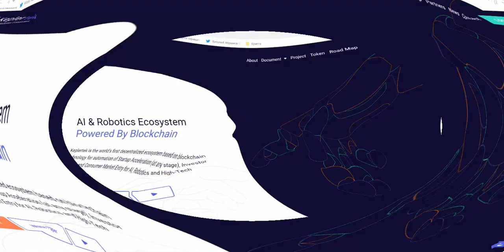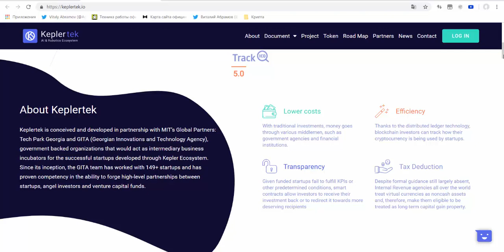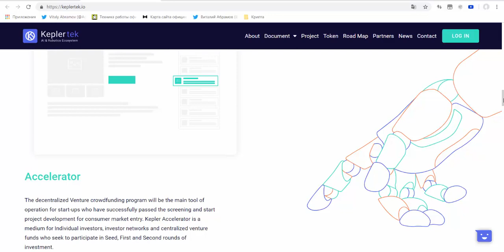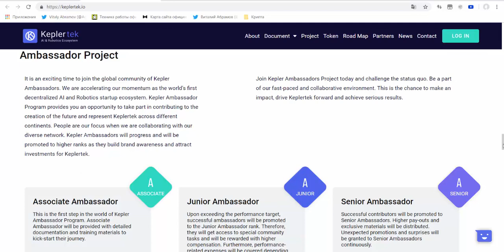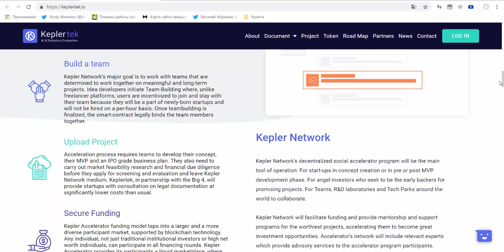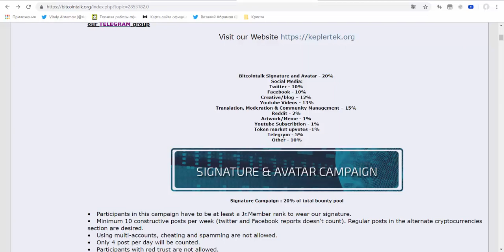[ICO] [BOUNTY] KEPLER - The platform aims to invest in robotics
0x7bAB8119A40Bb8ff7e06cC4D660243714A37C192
Kepler has powered Robotics and AI with an Ethereum based blockchain protocol. So, the technology and idea are brilliant enough that every investor should at least be aware of it. Another major part is the team. Kepler might have one of the best teams in out of all the ICOs currently running.